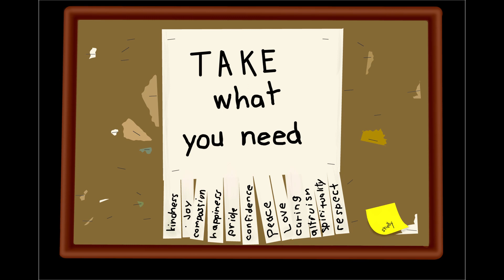New Journey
New Journey 2020
புதிய பாதை